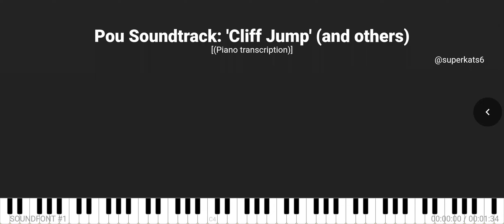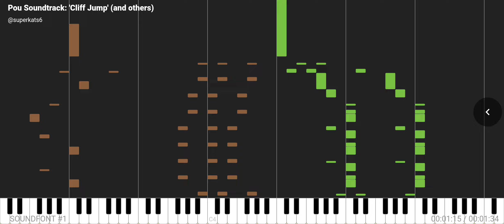Pou Soundtrack: "Cliff Jump" (and others)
Pou Soundtrack: "Cliff Jump" (And other minigames) (Piano transcription by SuperKats).
My Pou by Zakeh